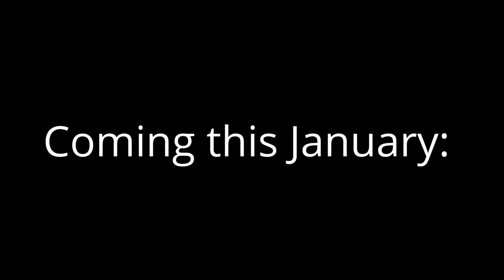Sgt.Paul Jackson's Mind Announcement Trailer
So I wanted to this type of video for a long time. a mind series. in case you don't know what a mind series is (Which yes I know is dumb name) it was a big thing back in the day. A man by the name of Ross Scott made Freeman's Mind for the game Half Life link to video there. I always wanted to do something like that. So im going to give a try.